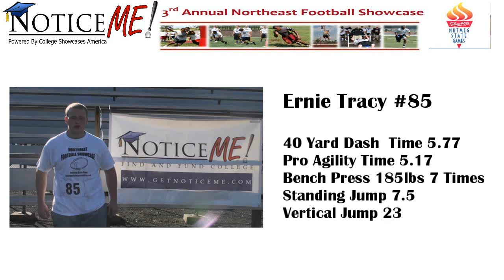Number 85 Ernie Tracy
northeast football showcase player berlin connecticut 2012 noticeme ctsportstv.com